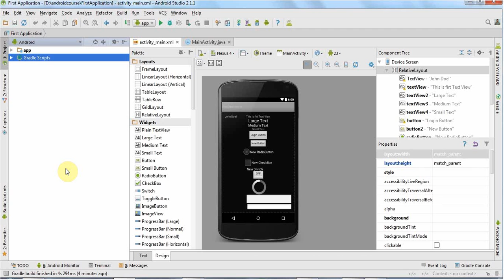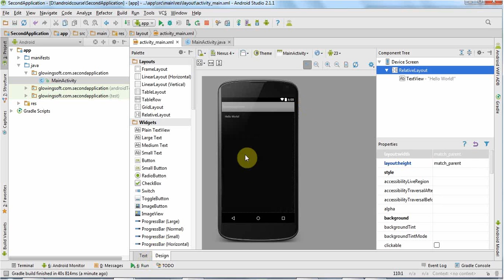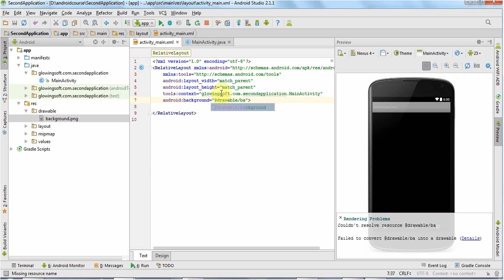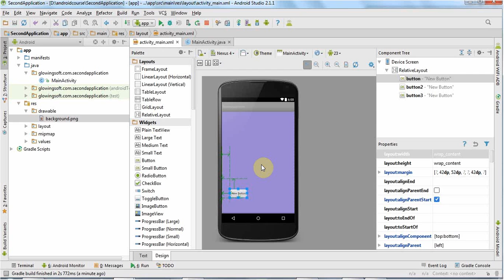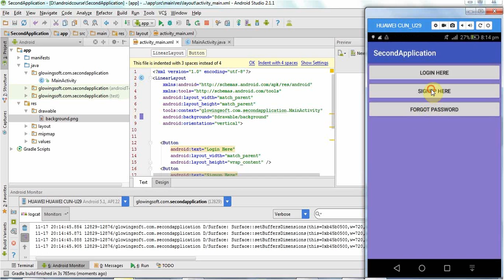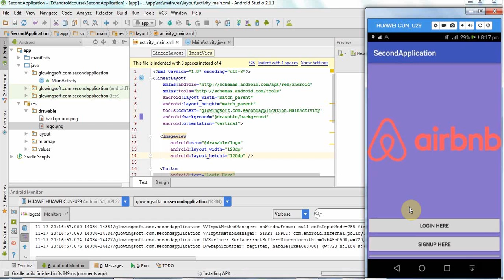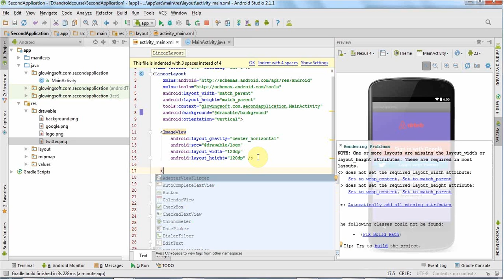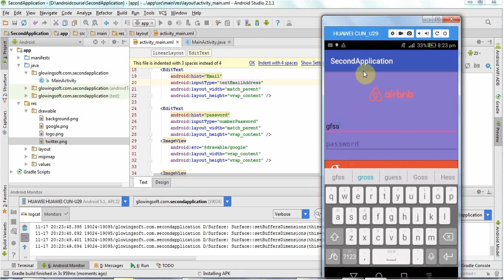Android Application Development Lecture 2 Images & Layouts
In this lecture you will learn how to place images and how make different types of layouts in android as well. You wil also learn to change backgrounds of screens and app logo changes.